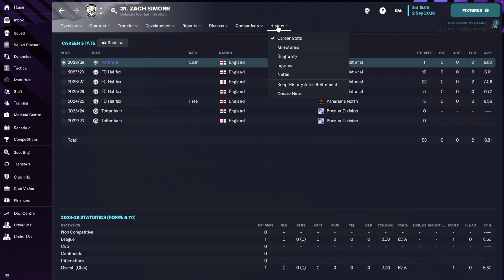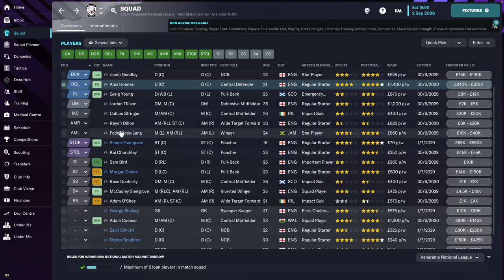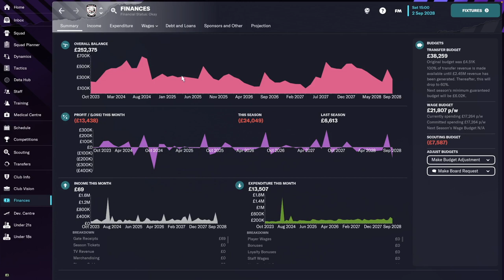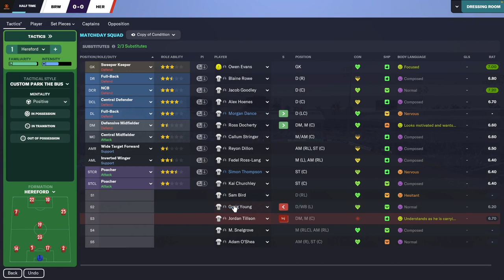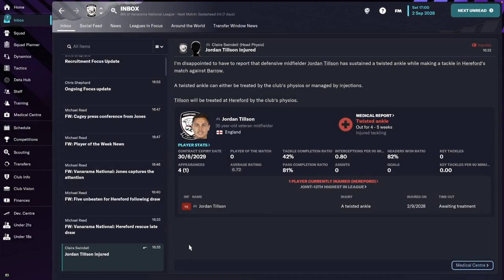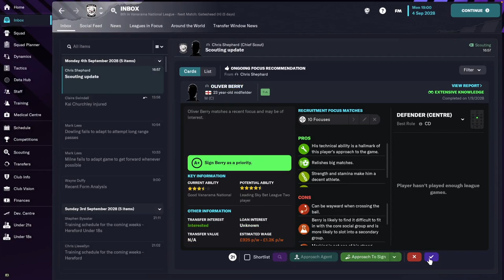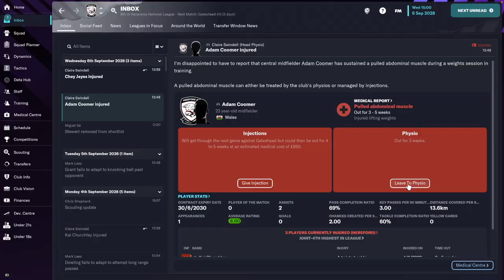2028/29! Hereford FC - #28 | Football Manager 2023